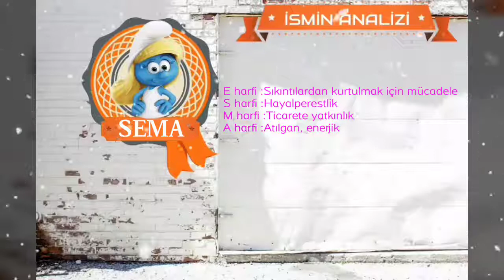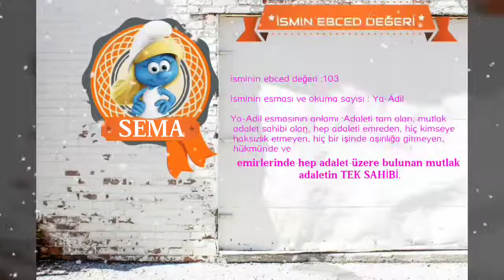~ SEMA ~ İSMİNİN ANLAMI~AYRINTILI ANALİZİ~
İSMİM ANLAMI

1. Adlar.
2. ‎. Kulaklar, işitme. -
3. ‎Esmaü'l-Hüsna: Allah'ın güzel isimleri. -
4. ‎Hz. Esma: Hz. Ebu Bekir'in kızı, Hz. Aişe'nin ablasıdır.

İSMİN ANALİZİ

Cinsiyeti: KIZ
Kökeni: ARAPÇA
Rengi: PEMBE

HARFLERİN ANALİZİ

E harfi :Sıkıntılardan kurtulmak için mücadele
S harfi :Hayalperestlik
M harfi :Ticarete yatkınlık
A harfi :Atılgan, enerjik

İSMİN İSTATİSTİKLERİ

Esma isminin Türkiye sıralaması: 504

Türkiye’de 124 199 tane Esma isminden var.

İstanbul’da 22 463 tane Esma isminden var.

 Türkiyede her 2,454 kişiden birinin ismi Esma.

Esma isminin harf sayısı: 4

İSMİN NUMEROLOJİSİ

E =6
S =22
M =16
A =1

Toplam =45

✔ ESMA  ismi caiz olmayan isimler listesinde yok. Yani bu ismi çocuğunuza koyabilirsiniz.

İSİMLİ ÜNLÜLER

Esma Aydemir

Esma Aydemir (Doğum Tarihi: 1 Ocak 1992, Karakeçili), Türk atlet. Orta ve uzun mesafelerde koşmaktadır. Üsküdar Belediyesi Spor Kulubü sporcusudur.

Esma Esed

Esma Esed (Arapça: أسماء الأسد; (Doğum Tarihi: 11 Ağustos 1975, Londra, İngiltere), Suriye devlet başkanı Beşşar Esed'in eşidir. 3 çocuğu vardır. Daha önce yatırım bankacılığı alanında kariyer yapmış, Hafız Esed'in ölümünden sonra, Aralık 2000'de Devlet Başkanı Beşar Esed ile evlenerek ve Suriye'ye taşınarak bankacılık kariyerini bırakmıştır. Esma Esed aynı zamanda İngiliz vatandaşlığına sahiptir.

isminin ebced değeri :103

isminin esması ve okuma sayısı : Ya-Adil

Ya-Adil esmasının anlamı :Adaleti tam olan, mutlak adalet sahibi olan, hep adaleti emreden, hiç kimseye haksızlık etmeyen, hiç bir işinde aşırılığa gitmeyen, hükmünde ve emirlerinde hep adalet üzere bulunan mutlak adaletin …

Elbet bir gün bu hasret bitecek
Sensin bu hayatın anlamı
Mutluluk benim için sensin
Aşkın anlamı benim için sensin.

‘اسمه'

埃斯马